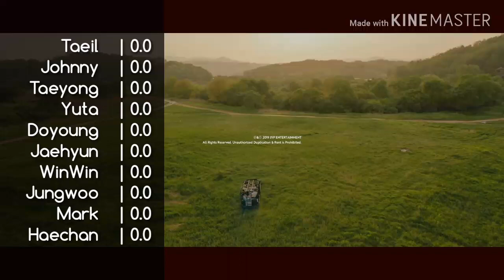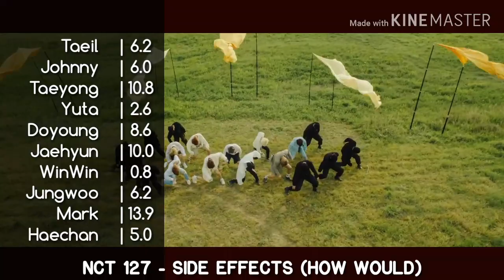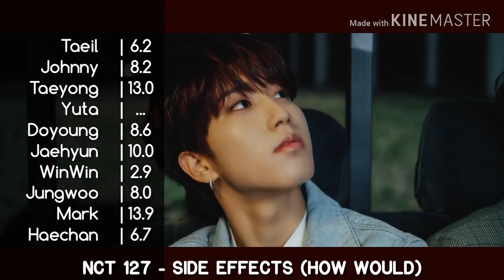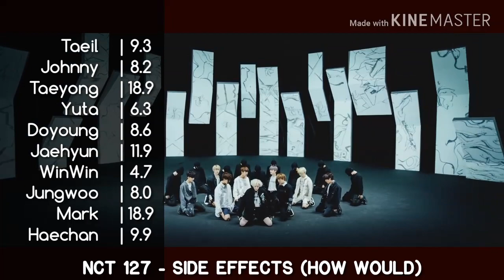HOW WOULD NCT 127 sing STRAY KIDS - SIDE EFFECTS (Line Distribution)